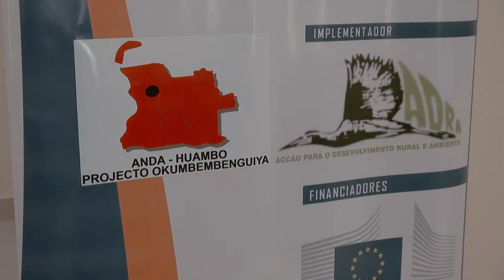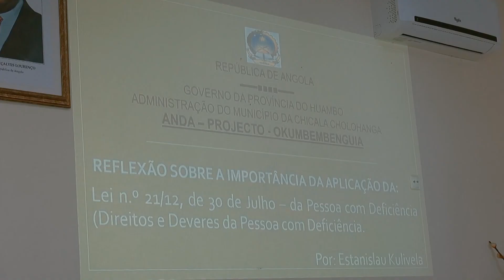PROJECTO OKUMBEMBENGUIA PROMOVE PALESTRA NA CHICALA CHOLOHANGA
𝙋𝙍𝙊𝙅𝙀𝘾𝙏𝙊 𝙊𝙆𝙐𝙈𝘽𝙀𝙈𝘽𝙀𝙉𝙂𝙐𝙄𝘼 𝘿𝘼  𝘼𝙉𝘿𝘼 𝙉𝙊 𝙃𝙐𝘼𝙈𝘽𝙊 𝙋𝙍𝙊𝙈𝙊𝙑𝙀𝙐 𝙐𝙈𝘼 𝙋𝘼𝙇𝙀𝙎𝙏𝙍𝘼 𝙎𝙊𝘽𝙍𝙀 𝙊𝙎 𝘿𝙄𝙍𝙀𝙄𝙏𝙊𝙎 𝘿𝘼 𝙋𝙀𝙎𝙎𝙊𝘼 𝘾𝙊𝙈 𝘿𝙄𝙁𝙄𝘾𝙄𝙀𝙉𝘾𝙄𝘼 𝙉𝘼 𝘾𝙃𝙄𝘾𝘼𝙇𝘼 𝘾𝙃𝙊𝙇𝙊𝙃𝘼𝙉𝙂𝘼